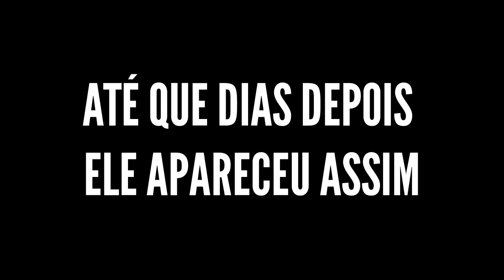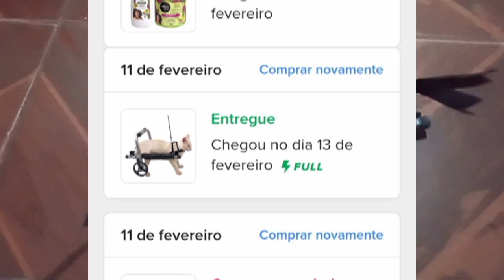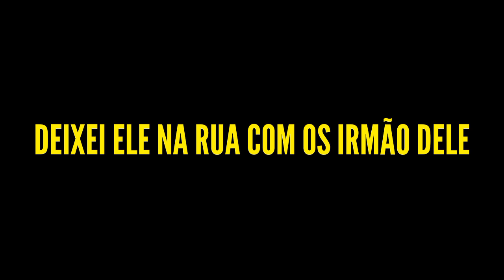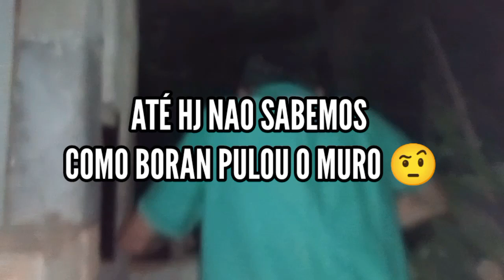🇧🇷boran NOSSO 😻 PASSOU DIAS DIFÍCEIS😭que pasará si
Oi gente, no vídeo de hoje vim resumir um pouco sobre oq aconteceu com nosso gato Boran .

venha Conferir...

Compartilhe👍

gatoinshot tutorialqué pasaría si un humano fuera modificado genéticamenteque pasará si